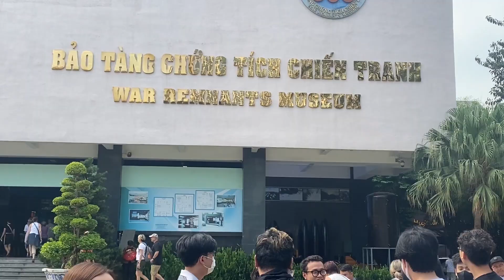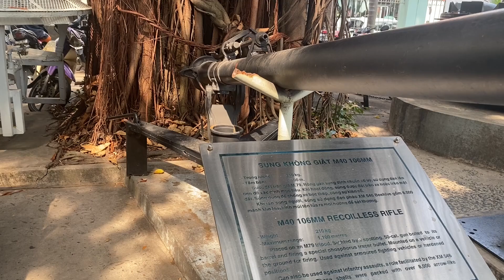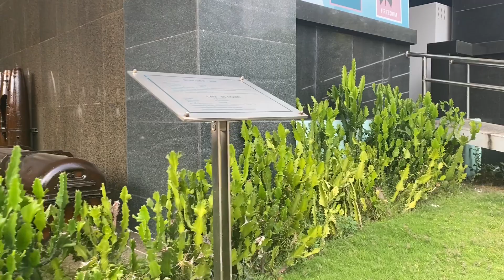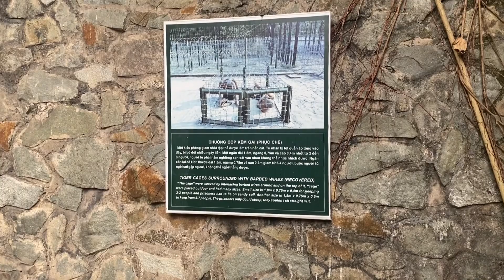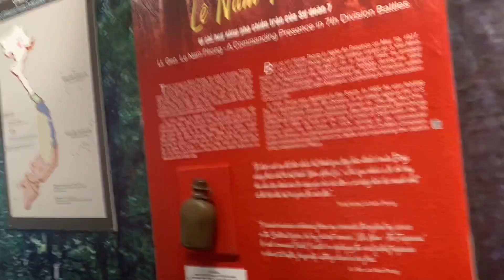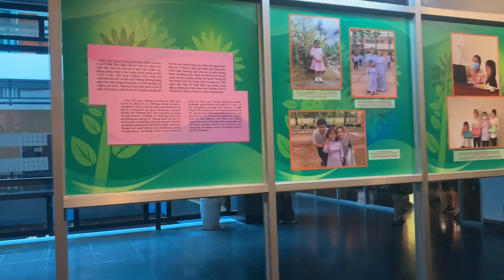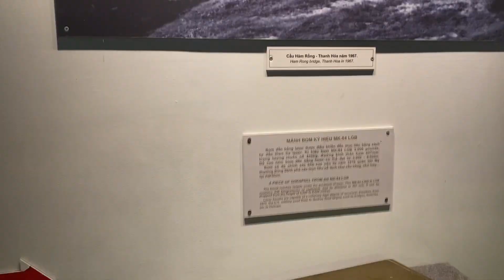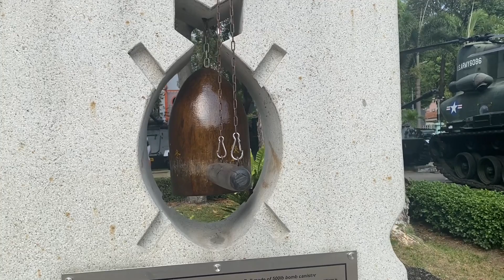BẢO TÀNG CHỨNG TÍCH CHIẾN TRANH - NGƯỜI NGOẠI QUỐC ĐẾN THAM QUAN KHÁ ĐÔNG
Bảo Tàng Chiến Tích Chiến Tranh tọa lạc tại Đường Võ Văn Tần - Phường Võ Thị Sáu - Quận 3 - TP. Hồ Chí Minh. Nơi đây triển lãm nhiều vũ khí, khí tài, dụng cụ trong thời chiến tranh chống Pháp và chống Mỹ.

Bảo tàng là nơi giáo dục truyền thống cho tuổi trẻ, và cũng là nơi thu hút rất nhiều khách du lịch là khách ngoại quốc.

Quý vị và các bạn xem video vui lòng đăng ký kênh, like, chia sẻ, bình luận và nhấn nút cái chuông để nhận được video mới một cách nhanh nhất. Xin chân thành cảm ơn.

Faceboook: bienxanhmenhmong / Phạm Hồng Châu
Kênh youtube: Phạm Hồng Châu
Copyright: youtube Phạm Hồng Châu.